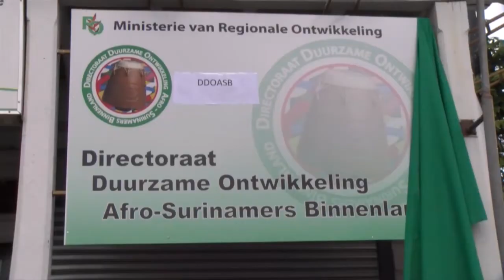Ontwikkeling Binnenland naar niveau hoger STVS Journaal 22 nov 2019